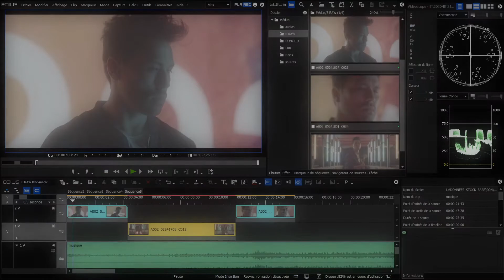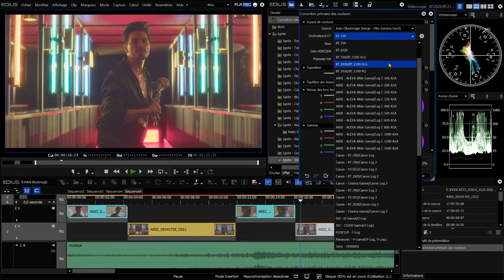Podcast EDIUS.FR - Gestion étendue du Blackmagic Raw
Dans ce podcast, nous vous montrerons la prise en charge étendue de Blackmagic RAW dans EDIUS X.

EDIUS X version 10.20 reconnaît automatiquement le bon espace colorimétrique des sources B RAW lors de l'importation.

EDIUS X 10.20 : la mise à jour est disponible gratuitement pour les clients possédant EDIUS X

Pour en savoir plus sur EDIUS et pour une version d'essai gratuite, veuillez visiter